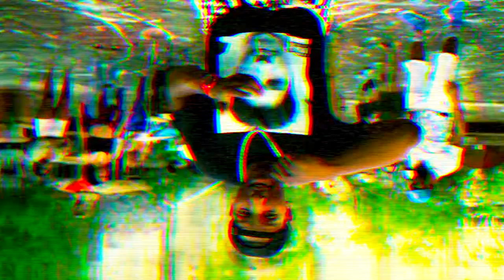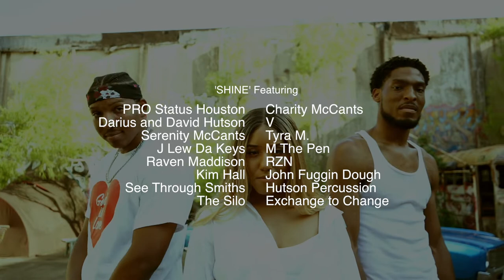Travis M - Shine (Official Music Video) Vision 4 Productions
2. Must be uploading good quality content frequently to your YouTube Channel and really trying hard to make it